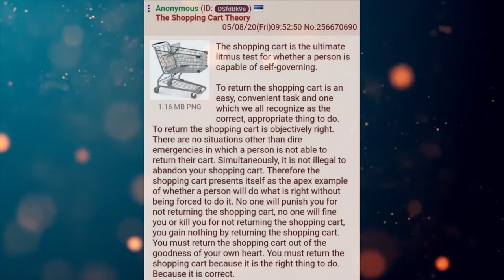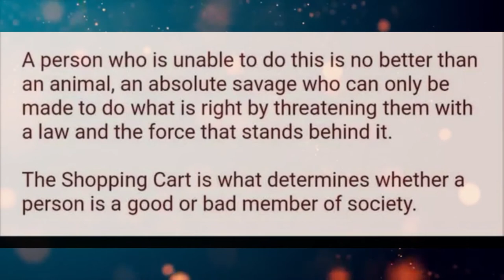Funny Greentext Stories: The Shopping Cart Theory (/b/)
Makes you think...

Current Patreons:
Karakal
markoatonc
CatDaddy
Pwntatochip
Ed Heward
Wraithman147
Devin Mason
phantomstar189
TheDragonheart
Jorttovoy nunya
Sami Luhio
Derrick Young
Gavin Lane
John whall
liam johnston
Patrick Mcgreevy
N8
PrimalAge
Cho
Gary Carlson
Jason Nicholas Bacon
Troy Kivlin
Roger Dial
Samuel king
Nathan Riek
Nikolous Rice
Dwavenminer
Daddy Jesus
Nick Hatley
John Etgar
Daniel Gartin
Jeromy Carmickle
Jeffrey hedlund
Tanner Ryan Jollet
Dionysus
Wolflet
John J Riggan
Joel Nikula
Erick Jaquez
Elitedrone
Weston Simmons
Mario Colon
Simon Ellison
Stephen Dower
Jonas GrundstrÃ¶m
Joey Bates
Brennan Robertson
laurine manigat
Elim Tevir
Alexander Michael Fraser
Micky
Raymond Demara
Christopher Heredia
Maze Zy
David Arva
Logan Herron
John Weaver
Malovich
Silvan Fricker
austin
Mr. Karlsson
Jonathon Chasteler
Cloodden
genomephilanthropist
boone stover
Thobias Ã¥man
Nicholas Johnson
C Fern
TheBadassForunnerElite
oliver Pettersson
John Arians
eistee9683 .
SCP-49730
Jeff Kaiser
Purple Magi
Matthew
Mr. NoNameA2601
William Howard
Andre Tolmich
Ross Warden
Foxbat40
saber154
Felipe Agudelo
Davin Smith
chaoticPopo
Possibly Here For Plot
Sapient_table
Vanopolis
chzoe warford
Andrid9
Mr.Monical
but span
Shaun Jacobs
Enterprise
Tradainian
Quakes
daniel mayo
Adrian IwaÅ„ski
Dopamine Coma
Carl
Rusty Shackleford
Tech Priest Toaster
Thirteenth Angel
Drakos
chaosdays
john
JordKriger
Nathaniel Krauss
Namel909
Devara Saira
Sturlaugur Arnar Kristinsson
Michael Morse
PATRICK JAN JOSUA DAVIDSEN
NightVision
Nathan west
matthew baker
Tyler John Williams
DragenDragoon
nick davie
OTTO DBS Gaming
Danial Zujkowski
Tyler Bremer
eyes downfield
king vice
Roy Nicolaysen
DebautcheryDecanter
julekule
Dragonking
Riokan
Juliano De Luca
Brice Abbott
Arin Storm
Logan Kuhlman
CLOROX D VIKING
Wln424
ShadaePrajschet
jordan simmons
some wierd guy
Chandler Riley
Thomas Panis
John Meek
shadow sword001
Jim Flint
koollman
Dank Matter
Alex Farmer